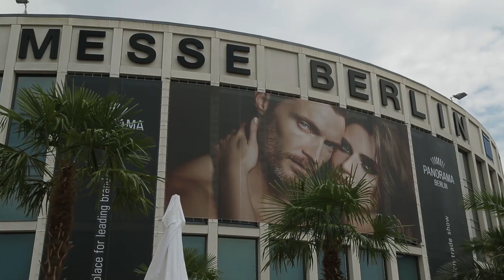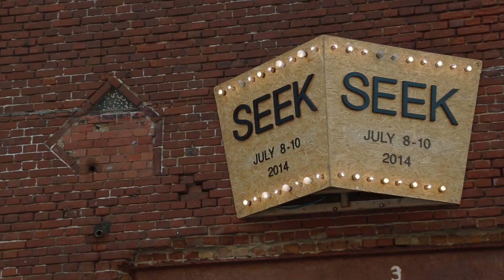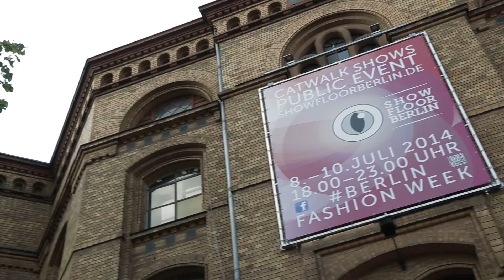BERLIN FASHION WEEK 2014 HIGHLIGHTS